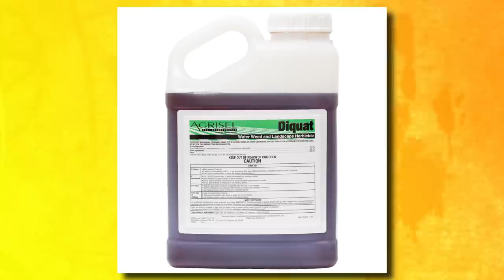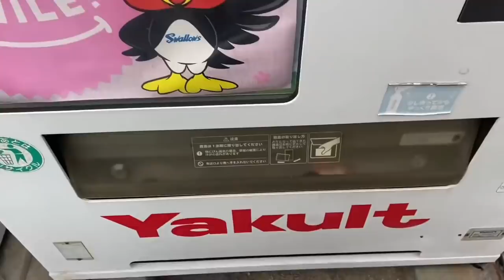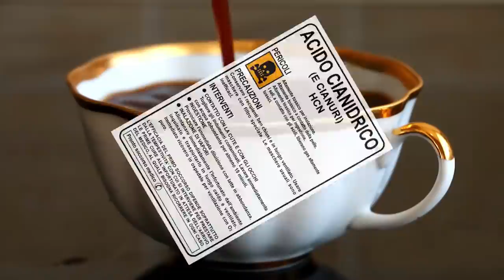DIABOLICA COSPIRAZIONE IN GIAPPONE